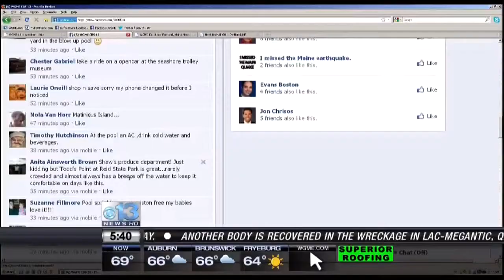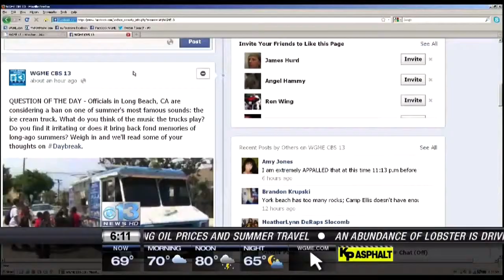01 AM TEASES WGME